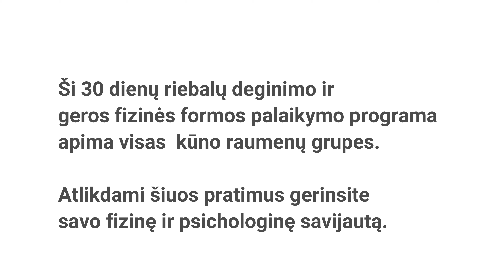Treniruotės namuose. Deginame riebalus 18 diena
Po kiekvieno pratimo darykite 10 s. pertrauką.
Pratimai:
1. Keliais siekiame alkūnių (Knee Elbow Crunches) (30 s.).
2. Atsispaudimai nuo suolelio - tricepsui (Triceps Dips) (X 16 pakartojimų).
3. Kirminas (Inchworms) (X 6 pakartojimai).
4. Atsilenkimai ištiestomis rankomis (Abdominal Crunches) (X 18 pakartojimų).
5. Dubens pakėlimas (Butt Bridge) (X 20 pakartojimų).
6. Žirklės (Flutter Kicks) (30 s.).
7. Pusiau gulomis dešine ranka siekti kaire koją ir atvirkščiai (Reclined Oblique Twist) (X 16 pakartojimų).
8. Lenta (40 s.).
9. Atsispaudimai nuo suolelio - tricepsui (Triceps Dips) (X 16 pakartojimų).
10. Kirminas (Inchworms) (X 6 pakartojimai).
11. Atsilenkimai ištiestomis rankomis (Abdominal Crunches) (X 18 pakartojimų).
12. Dubens pakėlimas (Butt Bridge) (X 20 pakartojimų).
13. Atsilenkimai ištiestomis į viršų kojomis (Crunches With Legs Raised) (X 16 pakartojimų).
14. Atsilenkimai dešine ranka siekiant kairės kojos ir atvirkščiai (Reclined Oblique Twist) (X 16 pakartojimų).
15. Lenta (40 s.).
16. Kobra (30 s.).
Būkite sveiki.
Vytautas Ribikauskas - profesionalus treneris turintis aukštąjį pedagoginį išsilavinimą. Nuolat tobulinantis savo žinias ir gebėjimus.

Grupinės ir individualios Aikido treniruotės. Sveikatingumo ir fizinės formos gerinimo programos.

Sportuokime kartu šioje 30 dienų programoje ir būsime sveiki ir gražūs!

Muzika:
0:00 Owsey - Thousands of Summer Twilights (Ambyion Remix)